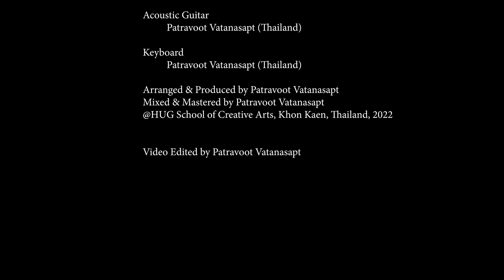That’s What Friends Are For | Covered by ASEAN Head&Neck Surgeons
Written by Burt Bacharach & Carole Bayer Sager
Covered by ASEAN Head&Neck Surgeons

Vocal
 Alfredo Pontejos (Philippines)
 Ayel Ignacio (Philippines)
 Daryl Anne Delmundo-Madrid ( (Philippines)
 Marlinda Adham (Indonesia)
 Indra Parmaditya (Indonesia)
 Yussy Afriani Dewi Nugraha (Indonesia)
 Christopher Goh (Singapore)
 Andrew Sim (Singapore)
Soprano Saxophone
 Dwi Juliana Dewi (Indonesia)
Alto Saxophone
Acoustic Guitar
 Patravoot Vatanasapt (Thailand)
Keyboard
 Patravoot Vatanasapt (Thailand)

Arranged & Produced by Patravoot Vatanasapt
Mixed & Mastered by Patravoot Vatanasapt
@HUG School of Creative Arts, Khon Kaen, Thailand, 2022